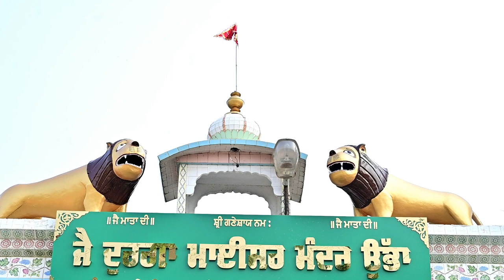ਪਿੰਡ ਉੱਭਾ (ਮਾਨਸਾ) ll ਜੈ ਦੁਰਗਾ ਮਾਈਸਰ ਮੰਦਰ ਵਿੱਚ ਹੋਇਆ ਸਾਲਾਨਾ ਸੰਮੇਲਨ ll ਪਰਮ ਪੂਜਯ ਮਾਤਾ ਬਿਮਲਾ ਦੇਵੀ ਜੀ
Label :Wave Audio

► To Stream & Download Full Song :
JIoSaavn :
Gaana :
Kkbox :
Resso :
https:
Wynk :
Hungama :

(This Song Is Subject To Copyright of wave Audio)